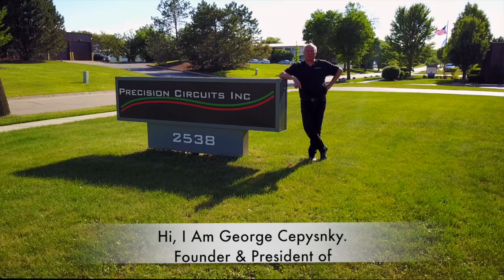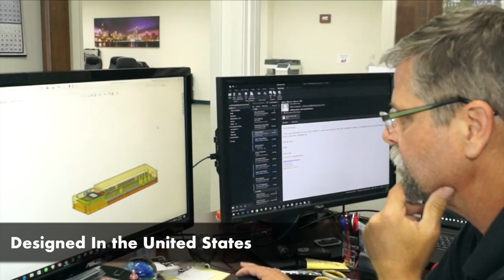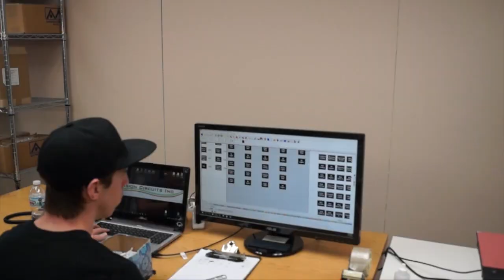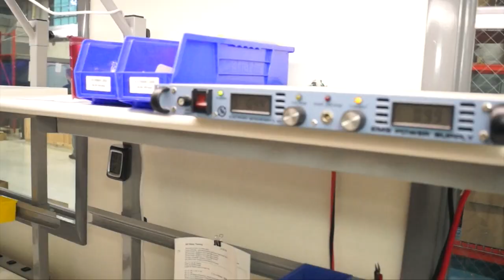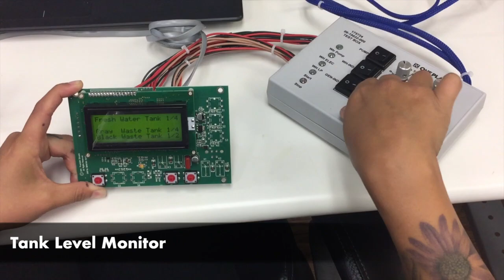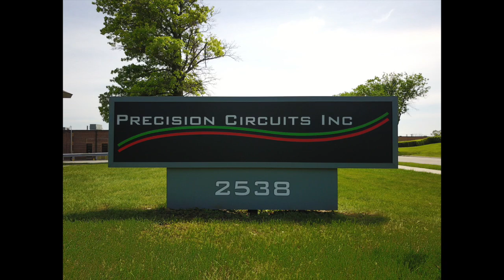Precision Circuits Inc - Factory Tour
Precision Circuits Inc is a Total Electronics Solutions Provider to the Specialty Vehicle Industry.

A look inside the Precision Circuits Inc factory. Precision Circuits designs and manufactures electrical components that simplify complex tasks for RV users. Precision Circuits products manage energy and control essentials in RVs.